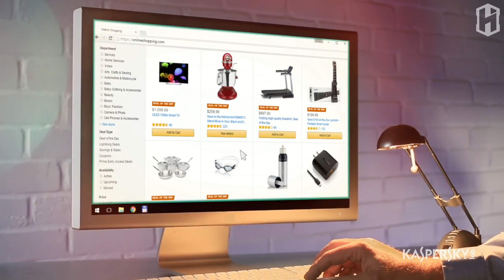O MODO da NUKE, MAPA NOVO e NOVOS VAZAMENTOS! - COD Warzone SEASON 2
• Proteja seu PC/Cel com Kaspersky (cupom: HAYASHIIKASP20)
• Compre no Kabum (cupom não-cumulativo: HAY01)